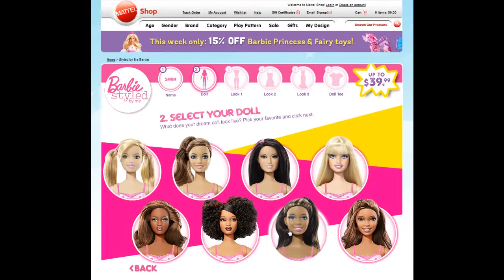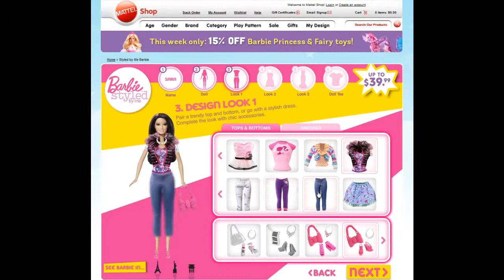Make your own Barbie style before buying